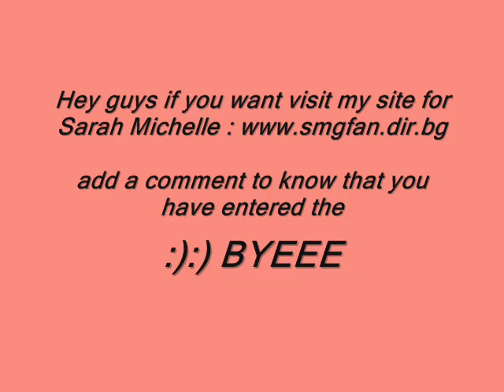i love sarah michelle gellar big fenn!!!